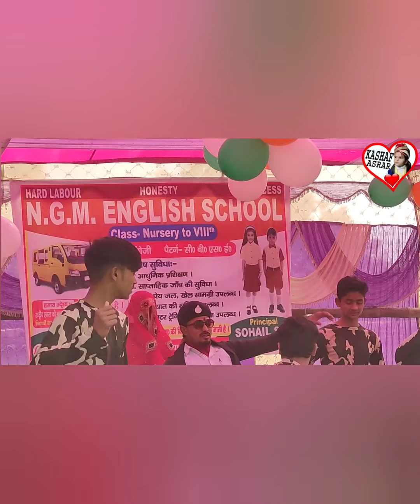माँ तुझे सलाम गीता/ एक्टिंग Maa Tujhe Salam Song/acting ( N G M ENGLISH SCHOOL ADHKAPARIYA)